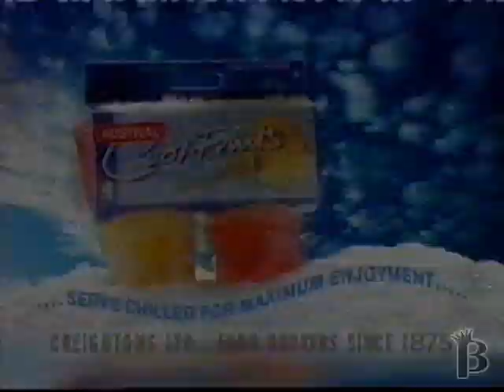Austral Cool Fruits Snack Commercial 1999